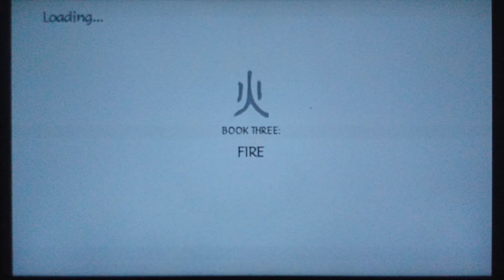Avatar: The Last Airbender - Into the Inferno (WII-CEL): 2 - Livro III - A fabrica/ Duelo no pier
Avatar: The Last Airbender – Into the Inferno é um jogo baseado na animação de TV da Nickelodeon Avatar: A Lenda de Aang. Como nos dois jogos anteriores, que foram baseados na primeira e segunda temporada da animação, a configuração do jogo é baseada na terceira e última temporada. A versão Wii foi lançada em 13 de outubro de 2008 na América do Norte e em 1 de novembro de 2008 no Reino Unido. Uma versão PS2 também está disponível e foi lançada em 31 de outubro de 2008 no Reino Unido.